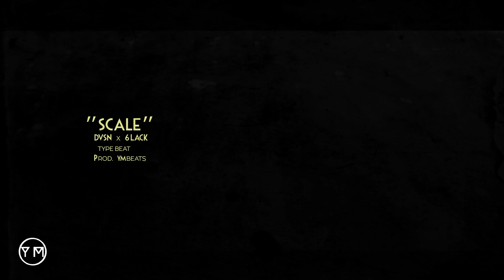[FREE] "SCALE" - Prod. YMbeats. (DVSN X6lack type beat | R&B instrumental 2019)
Produced by YMbeats